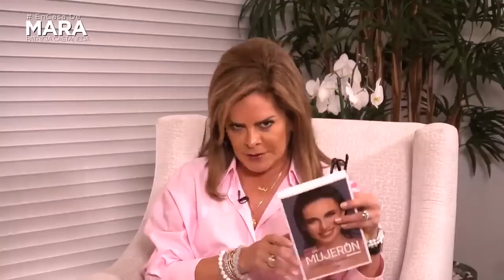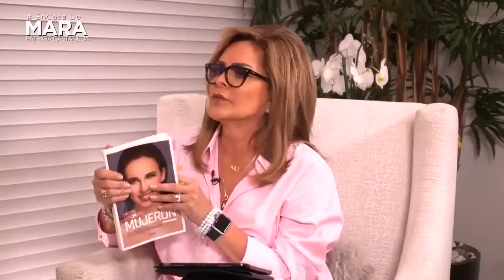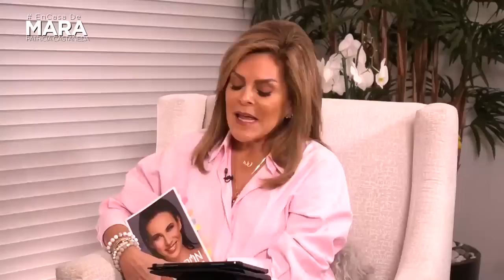Ingrid Coronado, TUVE que poner un ALTO a SUS ABUSOS | Mara Patricia Castañeda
Ingrid Coronado es una de las conductoras más importantes de la televisión mexicana, gracias a su manera particular forma de desenvolverse a cuadro.
Hoy les dejo la plática que tuve con ella, en la que nos contó uno de los momentos más difíciles de su vida en pareja.